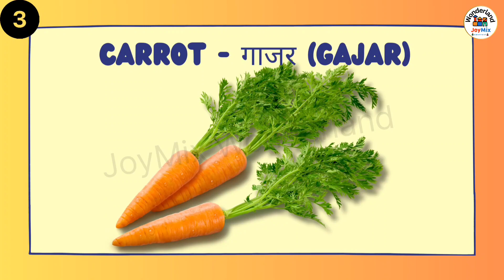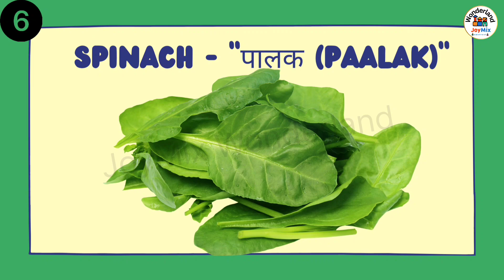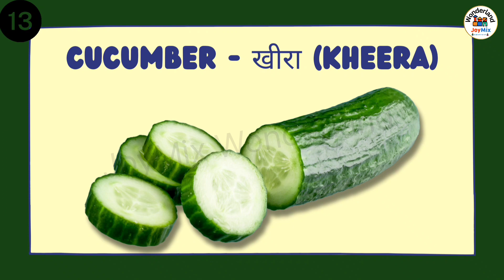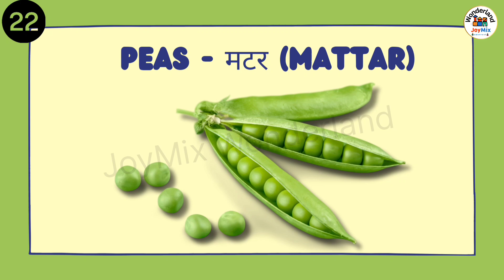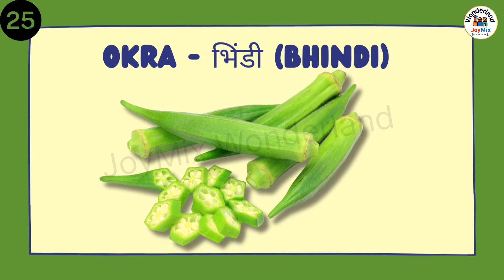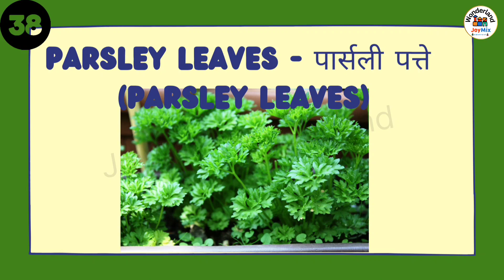Vegetables name | vegetables name in english | Vegetables pictures |vegetables in english and hindi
Vegetables name | vegetables name in english | Vegetables pictures | Name of vegetables in english and hindi |Vocabulary For Kids | Kids Learning

Fruits and Vegetables Names - Learn Fruits And Vegetables English Vocabulary

Top 60+ Vegetables Name in English| English Practice

JoyMix Wonderland helps your kids to learn new vocabulary. This time, they'll learn about fruits. Always with an easy example for kids to identify each word with the correct fruit.

We exclusively share original content crafted by educators, aiming to bring smiles and learning to children's faces. Our videos are thoughtfully designed to reinforce educational values, foster multiple intelligences, and promote language learning.

Vegetables names vegetables names
Fruits and vegetables for kids
Vegetables for Children
Vegetables cartoon
 Aarambh for beginners
Fruits names
Fruits names in english
Vegetables name
सब्जियाँ
 vegetables
vegetables names in hindi and english
online education